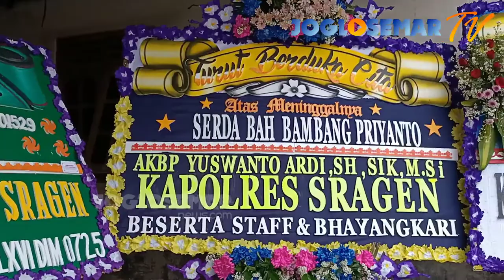Forkompinda Sragen Kunjungi Keluarga Sertu Bambang Priyanto di Rumah Duka Karangmalang JOGLOSEMAR TV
JOGLOSEMAR TV VIDEO - Gugurnya salah satu prajurit marinir kelahiran Sragen, Sertu (anumerta) Bambang Priyanto (40), awak KRI Nanggala -402 yang tenggelam di perairan Utara Bali, membawa duka bagi Pemkab dan segenap warga.

Tidak hanya itu, sosok Bambang ternyata juga dikenal sebagai pribadi yang supel dan ramah. Hal itu disampaikan Wabup Sragen, Dedy Endriyatno saat menyambangi kediaman rumah duka, Kamis (29/4/2021).

“Sertu Bambang ini asli Sragen, Sekarang tinggal di Surabaya. Terakhir kami ketemu di acara keluarga besar marinir di Pendapa. Orangnya enak diajak bicara, supel. Istrinya alumni SMAN 2 Sragen, satu almamater dengan saya. Beliaunya alumni STM Penerbangan Solo,” ucap Wabup.

Sebagai bentuk ungkapan dukacita, Pemkab Sragen dan jajaran Forkompida Sragen menyambangi kediaman almarhum di Dukuh Ngadirejo RT 30/13, Desa Kroyo, Karangmalang, Sragen, Kamis (29/4/2021).

Semula dijadwalkan Bupati dan Wabup akan hadir bersama ke rumah duka. Namun karena satu hal, bupati batal dan diwakili Wabup Sragen, Dedy Endriyatno. Ia hadir ke rumah duka bersama Kapolres AKBP Yuswanto Ardi, Dandim Letkol Anggoro Heri, Kajari dan Ketua PN Sragen.